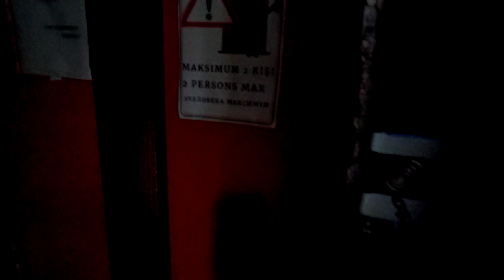Бюджетная квартира в Алании | Недвижимость в Турции | купить недорогую квартиру в Алании | Махмутлар